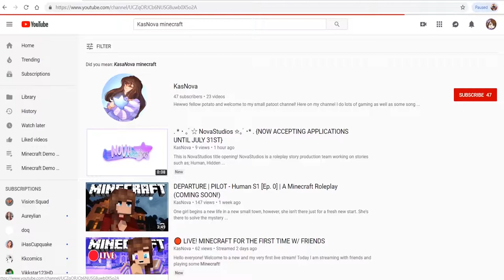WE SHALL SURVIVE | Minecrafty UHC [EP.02]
Episode 2

🌙 ABOUT NOVA 💜
Nova is an intergalactic space girl themed PG-13 variety, gaming content creator who makes content that is all things anime, gaming, space, stories, minecraft and more! Join Nova and her channel Mascot Starbee as they take on the gaming world together!